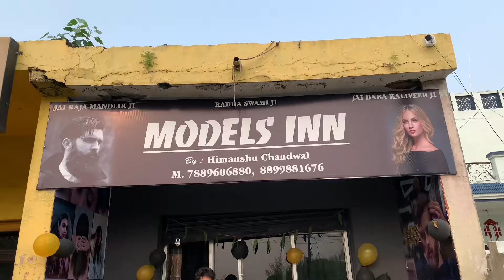Yeh Hairs Kay Sath Kya kr Diya😅| Scotch nay Sbko Utha Diya Raat Ko🤣